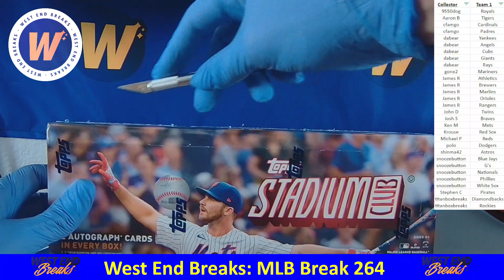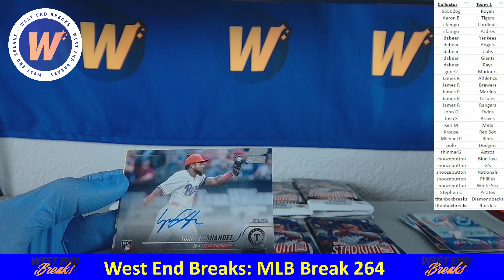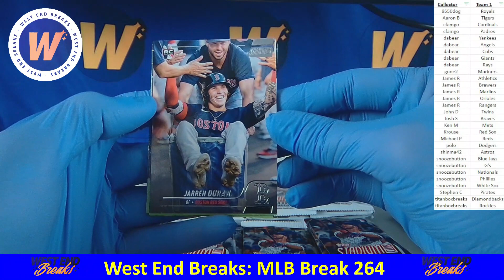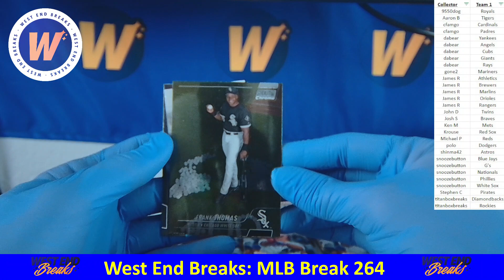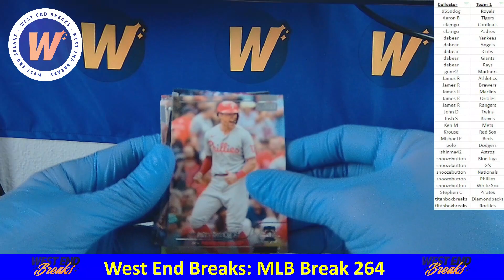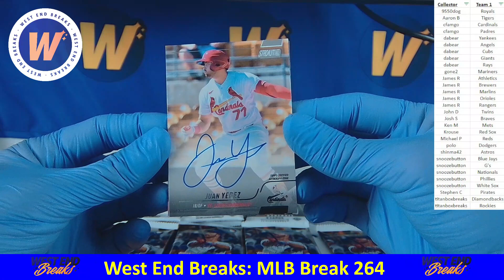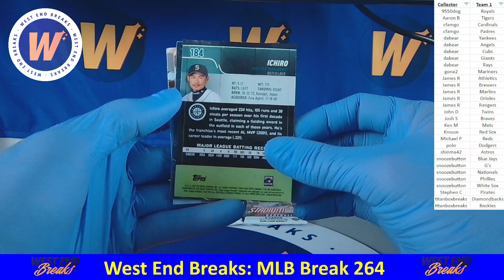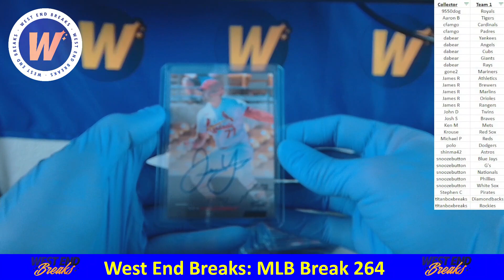West End Breaks - MLB Break #264: (x2) 2022 Topps MLB Stadium Club Hobby Boxes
MVP HIT /50!